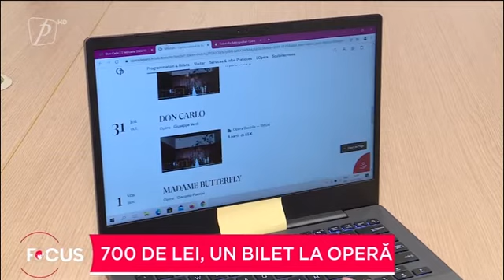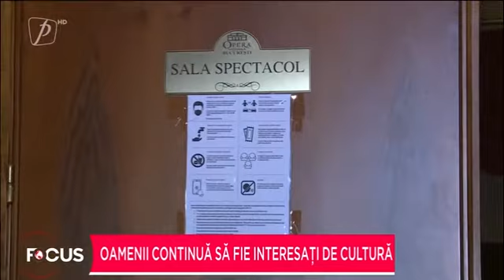Oamenii continuă să fie interesați de cultură